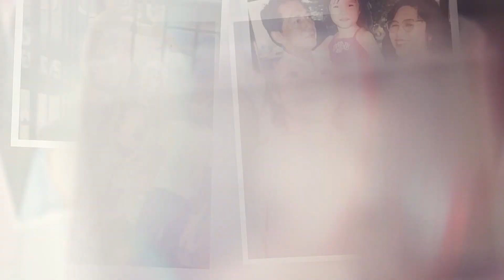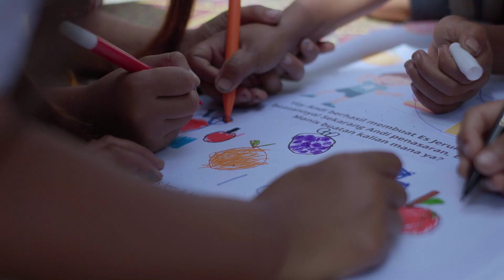Video Profil Daniella Claudia - Puteri Indonesia Sulawesi Tengah 2023